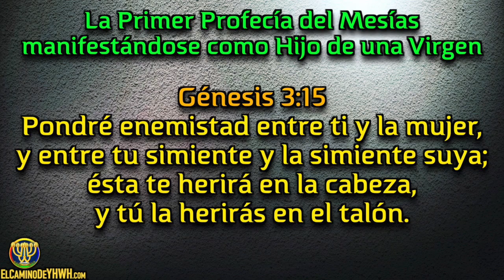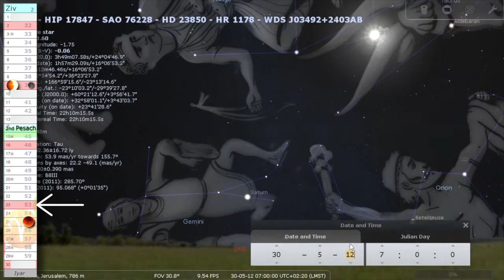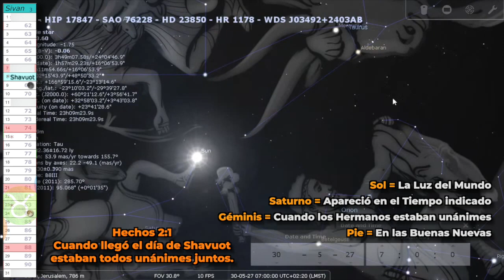Señales en el Cielo durante la Muerte de Mashíaj, su Resurrección y la Fiesta de Shavuot